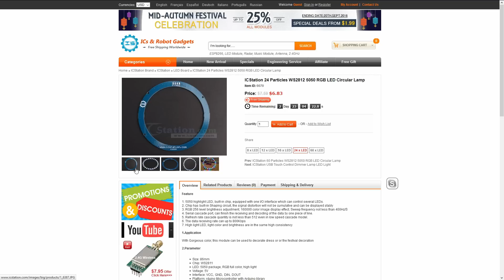ICStation.com WS2812 Ring Turned Into An Analog Clock With ESP8266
In this video I show you a LED ring with 24 WS2812s. As a test I show fancy colors with arduino nano and then go on and make simple analog clock with ESP8266. Clock will get it's time from NTP server, no need to set time manually.

Not the prettiest code, doesn't include error handling and there are SO MUCH more to improve. But hey... It's a start, feel free to use that as a template and modify it to fit your needs.

This product was given to me by ICStation.com.
Code: hhics
Max Use: 1 (one for per user)
Amount Limit: 100

"ICStation 24 Particles WS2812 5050 RGB LED Circular Lamp" $7.59 (Check up-to-date time from their website):

ICStation has great selection of modules, components and other items and they are constantly adding new products, so be sure to check new arrivals every now and then. I look forward to doing more videos about their products in the future!